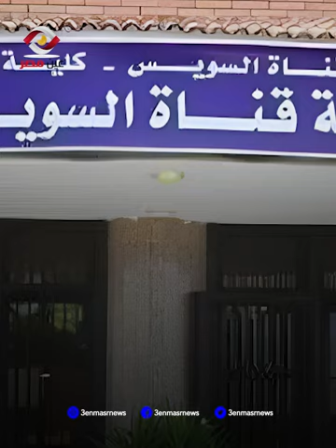القصة الكاملة لحريق الإسماعيلية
حريق مبنى الاسماعيلية